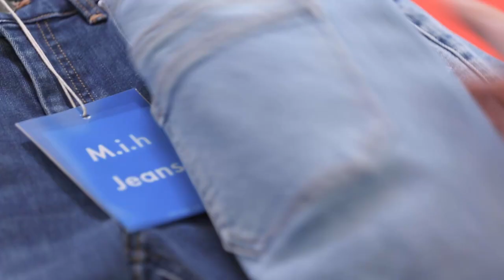INSIDE THE BUSINESS - CHLOE LONSDALE, FOUNDER OF M.i.H JEANS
Chloe Londsale gave us such an inspiring interview. Speaking of her family history in denim and her brand M.i.H. Jeans take on sustainability, focusing especially on the Paradise Collection. Definitely a video denim lovers should not miss.